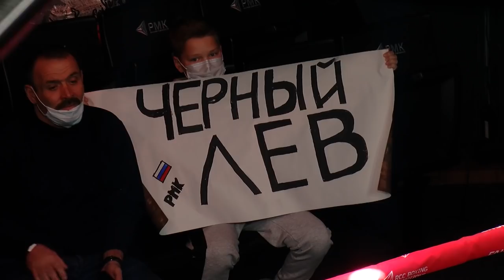Нокаут | Магомед Курбанов, Россия vs Дмитрий Михайленко, Россия | Полный бой | RCC Boxing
Российские боксеры Магомед Курбанов и Дмитрий Михайленко провели рейтинговый бой на турнире RCC Boxing Promotions. Поединок закончился нокаутом во втором раунде.

Магомед Курбанов действовал в своем стиле — он плотно встал в центр ринга, выбрасывая джебы на любые попытки Михайленко сократить дистанцию, при этом не забывая атаковать.

Во втором раунде Курбанов жестко пробил по печени соперника, и тот оказался в стоячем нокдауне, но рефери призвал к продолжению. Курбанов зажал Михайленко в угол и достаточно быстро довел дело до досрочной победы.

Магомед Курбанов прокомментировал победу техническим нокаутом над Дмитрием Михайленко:

«У меня есть план — стать чемпионом мира, чего бы мне это ни стоило. Теперь мой рекорд 21-0, это не шутки, за плечами шесть лет профессиональной карьеры. Все не просто так, я делаю это от всего сердца, это вся моя жизнь, и я иду за чемпионским титулом. Каждый день я тренируюсь и приближаюсь к своей цели.

За этот бой я не успел устать, я выхожу готовым на все десять раундов. Когда я только переходил в профессионалы, Михайленко уже боксировал в Америке, мы на него смотрели. Мы всегда хотели с ним потренироваться, поспарринговать. Но вот пришло время, и мы сошлись в бою.

Сейчас мы будем ждать, когда отбоксирует Тимофей Цзю. У него бой 16 декабря, после этого боя они должны нам дать ответ. И надеемся, в следующем году мы сделаем большое шоу в России».